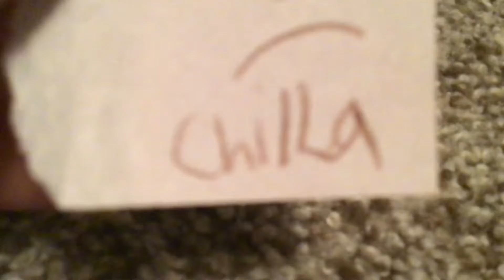The first day of school